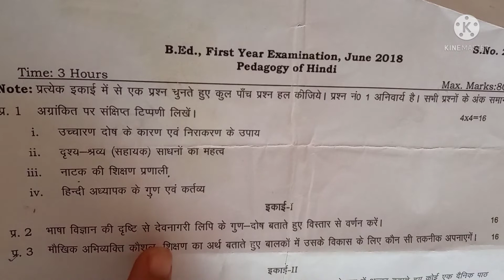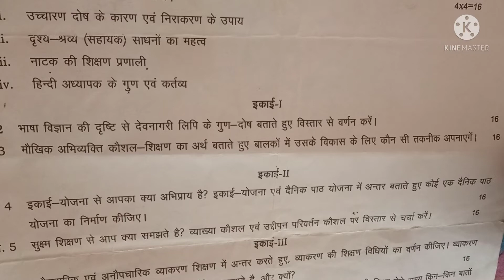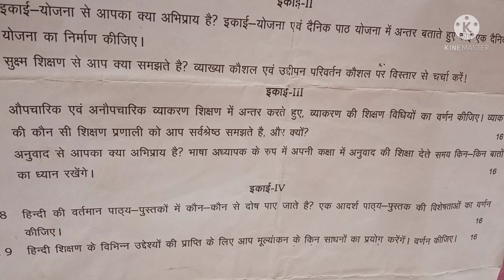pedagogy of hindi B. ed 1paper